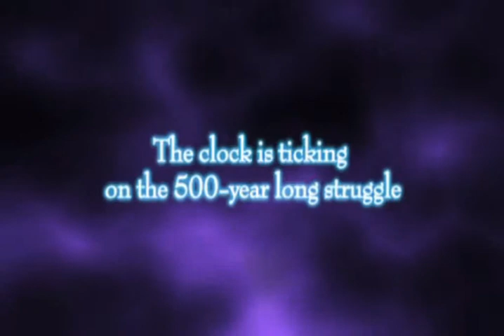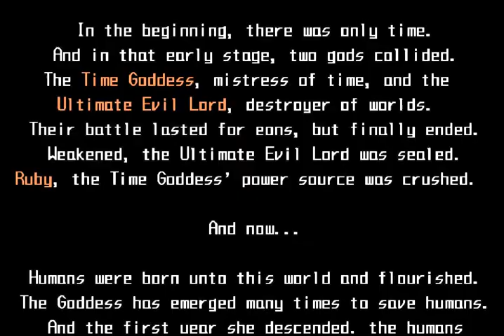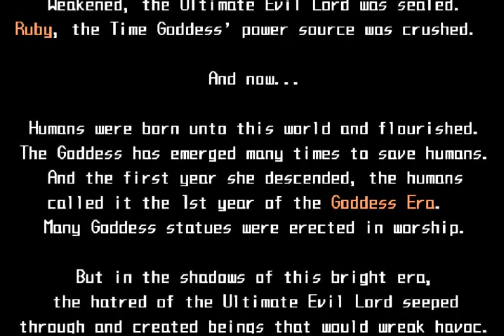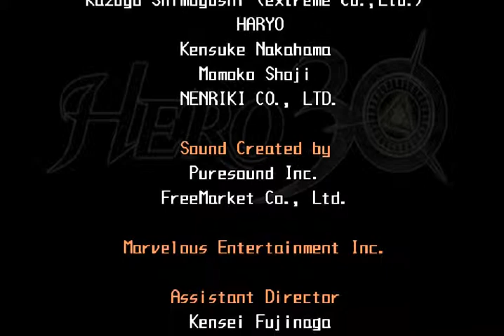Half Minute Hero Ep1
A ppsspp gameplay of Half Minute Hero
using PPSSPP.